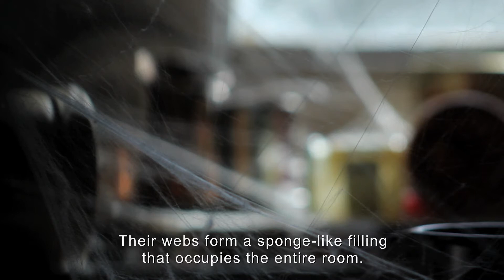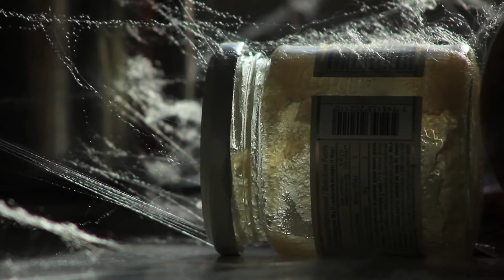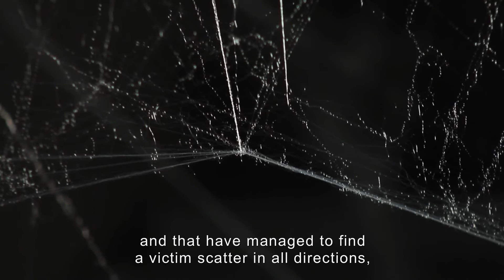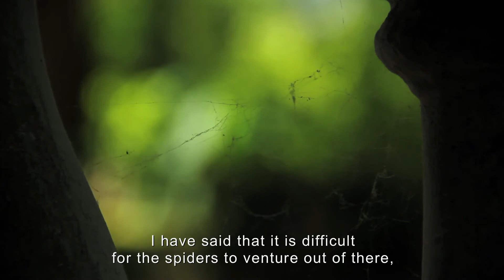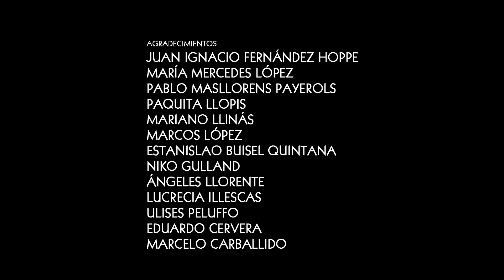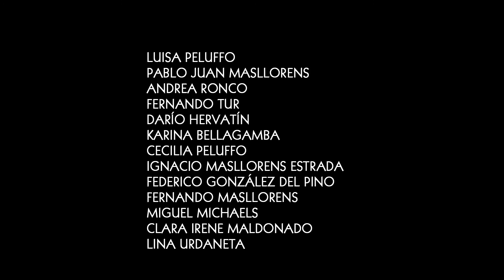La Casa - Paola Michaels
Un cuento de Mario Levrero y una casa mítica en el Delta del Paraná (Tigre, Argentina) conspiran para dar forma a este film, como dos piezas que se complementan aunque sin guardar necesariamente una total sincronía. La voz en off se convierte en el hilo conductor de una historia surreal, fantástica, sobre extraños sucesos ocurridos en una casa abandonada. La acción remarcada con la presencia única de insectos, sombras, reflejos y lluvia, propone escenarios para los espacios descritos en el relato e invita a recrear los personajes y hechos allí narrados.

LA CASA
Argentina / 2013 / 30’ / Color
Dirección: PAOLA MICHAELS
Imagen: IGNACIO MASLLORENS
Montaje: SOFÍA DI PAOLA
Edición de sonido: IGNACIO MASLLORENS y LARVA PERUZZOTTI
Narrador: IGNACIO RODRÍGUEZ DE ANCA
Producción: EL RAYO VERDE.

Este film forma parte de la primera entrega de a-u-r-e-a.com dedicada al Delta. Pueden ver el contenido completo en este link: